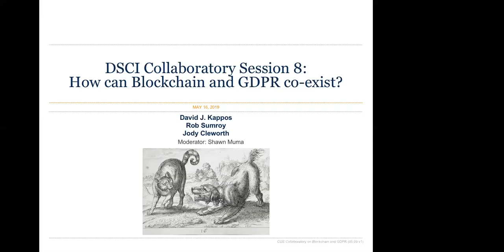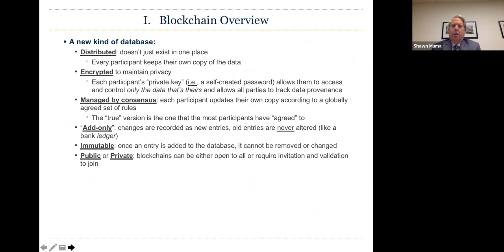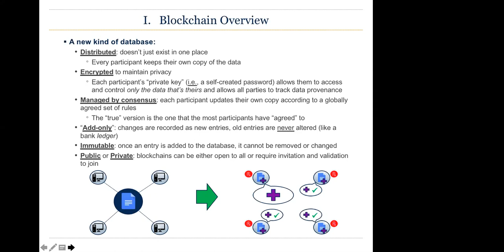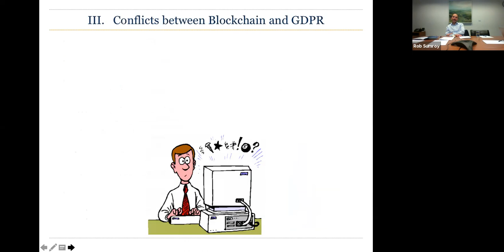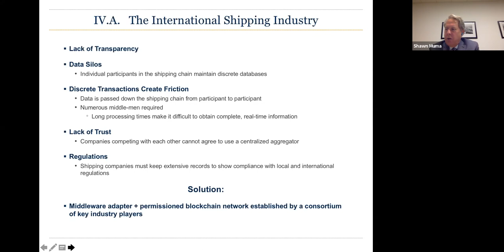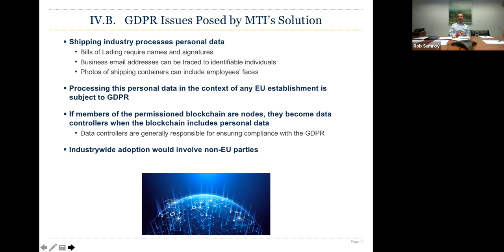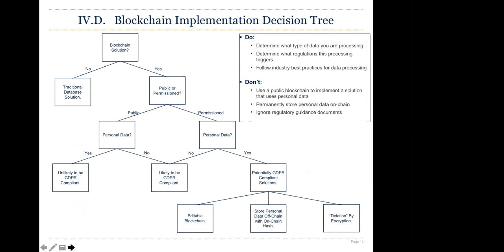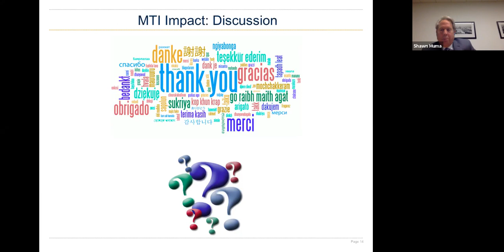Blockchain Collaboratory Session : 8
DSCI's eighth Blockchain Collaboratory session featured a discussion of the EU General Data Protection Regulation (GDPR) and its implications for Blockchain automation by Dave Kappos and Rob Sumroy.

David Kappos is a partner at Cravath, Swaine & Moore and is one of the foremost lawyers in the field of intellectual property. He also led the U.S. Patent and Trademark Office (USPTO) from 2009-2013.

Rob Sumroy is a partner at Slaughter and May and is co-head of the firm’s global data protection and privacy practice, as well as leading Slaughter and May’s emerging technology, and cyber advisory units.

The speakers will walk us through how Blockchain and GDPR can work together using the real-life case study of MTI.